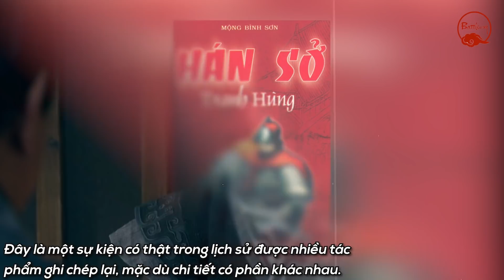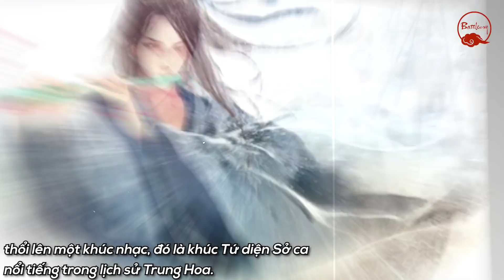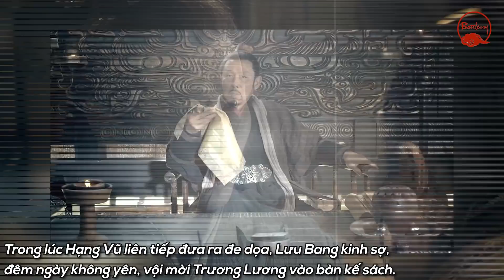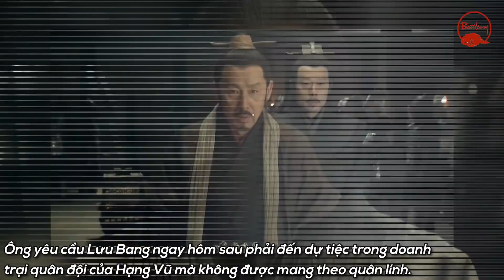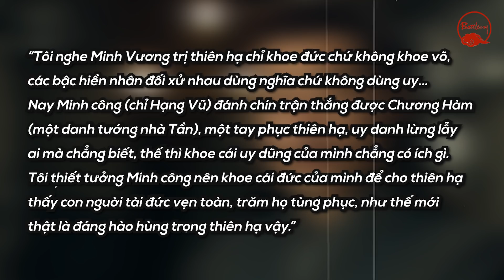TẦM VÓC VĨ ĐẠI CỦA TRƯƠNG LƯƠNG VÀ CÁCH MÀ ÔNG KHIẾN CHIẾN THẦN HẠNG VŨ PHẢI CHẾT TRONG TỨC TƯỞI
Lưu Bang nhiều lần bị Hạng Vũ đánh cho liểng xiểng, thậm chí có lúc tưởng như tính mạng đã nằm trong tay Hạng Vũ. Nhưng Trương Lương đã giúp ông lật lại tình thế bằng một cuộc tập hợp trăm vạn binh mã toàn thiên hạ mà không tốn một chút sức.

▶ LÃ HẬU - CAO THỦ NGOẠI TÌNH VÀ CHỦ MƯU PHI VỤ SÁT HẠI HÀN TÍN KINH ĐIỂN
▶ CHUYỆN CHƯA KỂ VỀ NHỮNG CHIẾN BINH DŨNG MÃNH KHAI MỞ RA CON ĐƯỜNG TƠ LỤA
▶ HÁN VŨ ĐẾ VÀ CÔNG CUỘC ĐƯA NHÀ HÁN TRỞ THÀNH ĐẾ CHẾ VĨ ĐẠI NHẤT
▶ NHỮNG CHIẾN TÍCH HUY HOÀNG CỦA ĐỘI "HỔ BÁO KỴ" LỰC LƯỢNG GIEO RẮC NỖI KHIẾP SỢ THỜI TAM QUỐC
▶ ĐỘI QUÂN BÁT KỲ CỦA NHÀ THANH TỪNG GIEO RẮC NỖI KINH HOÀNG CHO NGƯỜI HÁN THẾ NÀO ?